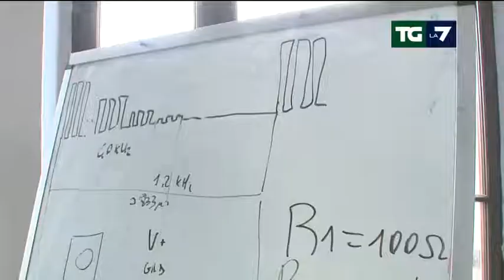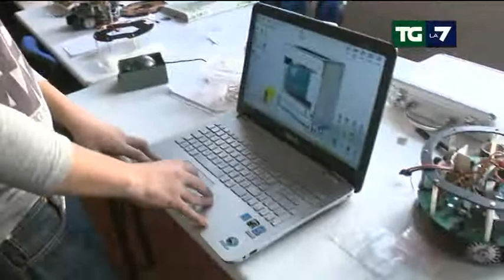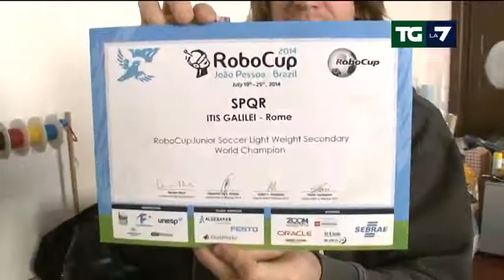Scuola, gli italiani lo preferiscono tecnico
Viaggio nell'Istituto professionale di Roma, Galileo Galilei, che ha vinto i campionati di robotica. Servizio di Silvia Testa